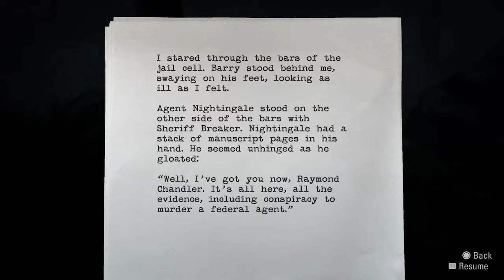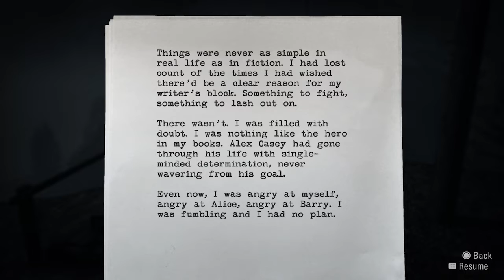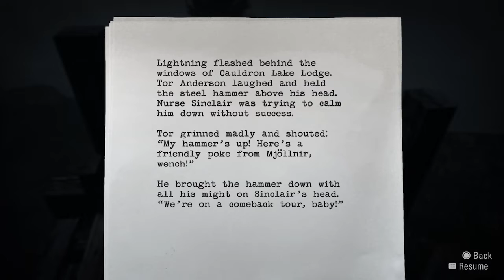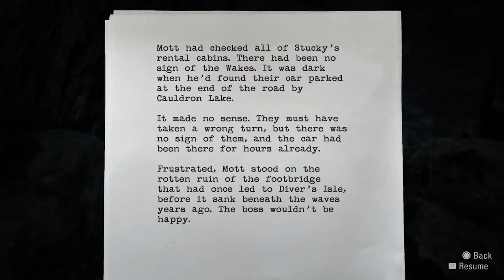Well That Was Unexpected (Alan Wake Remastered) - Part 9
Well, that hurt. Are we dead? What's going to happen to us now? I hope you enjoy the video.